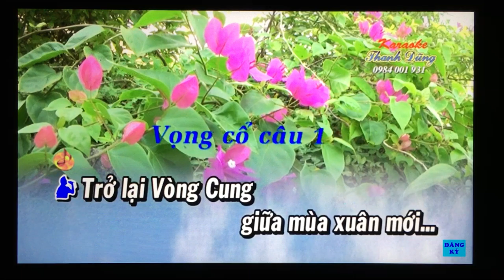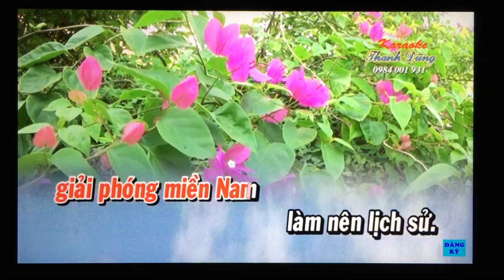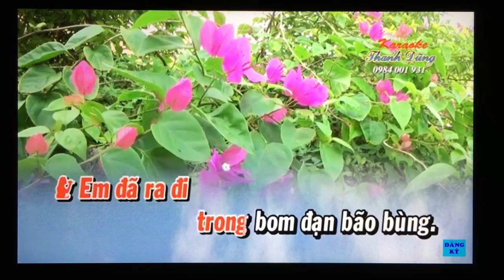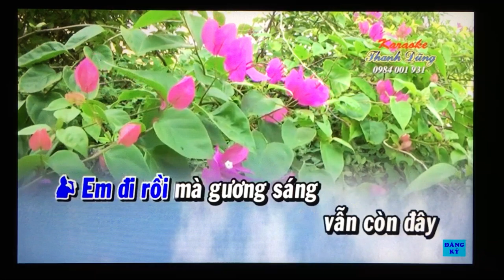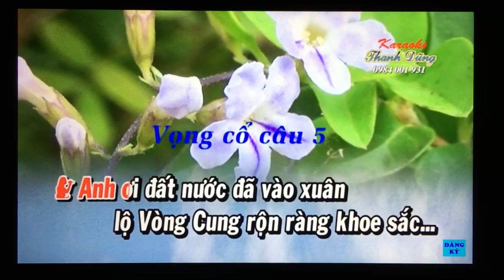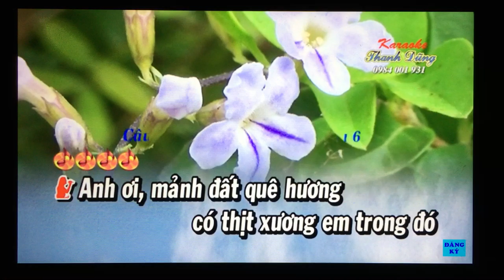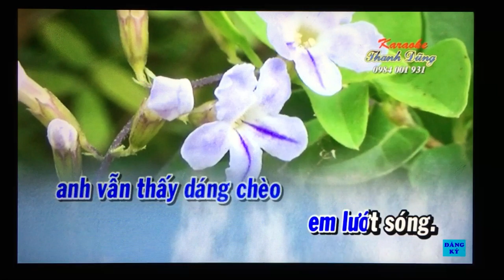VC. Moi dao. Vong Cung Ngay Tro Lai